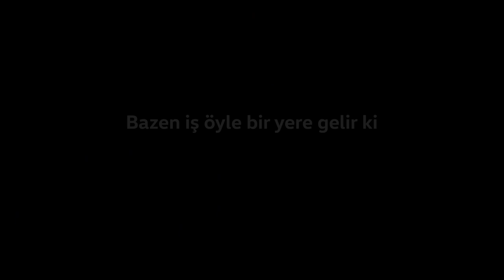Volkswagen Transporter Aşkı | Yücel Çolak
Volkswagen Transporter, Yücel Çolak’ın hayatına iş için giriyor, zaman geçtikçe öyle bir hal alıyor ki tutku dolu bir aşka dönüşüyor.
Bu aşkın hikayesini de Yücel Çolak anlatıyor.